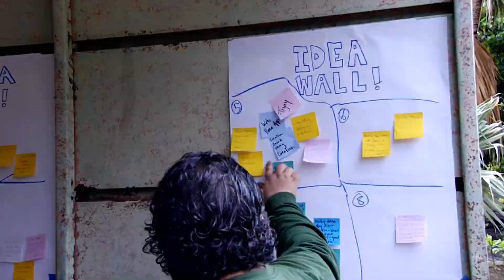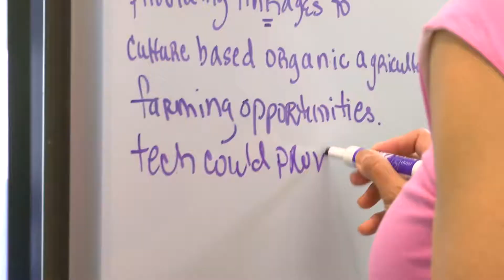Purple Prize 2017: Waiwai Challenge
About Purple Mai'a and the Purple Prize